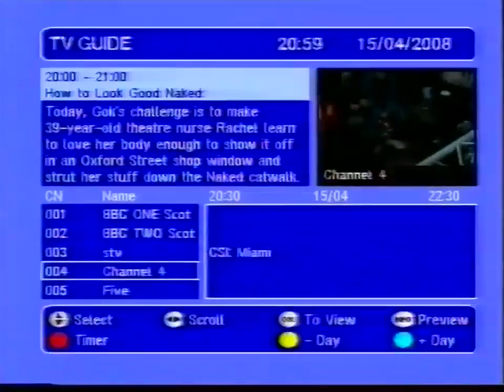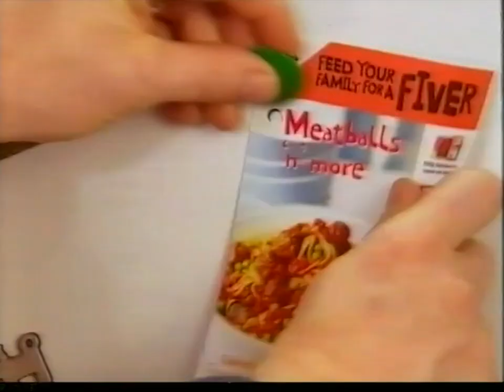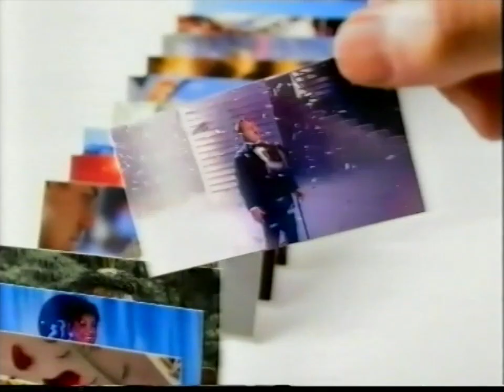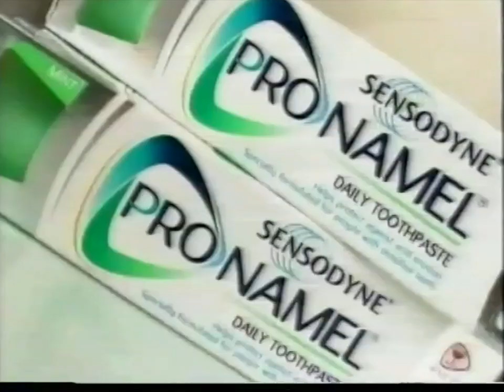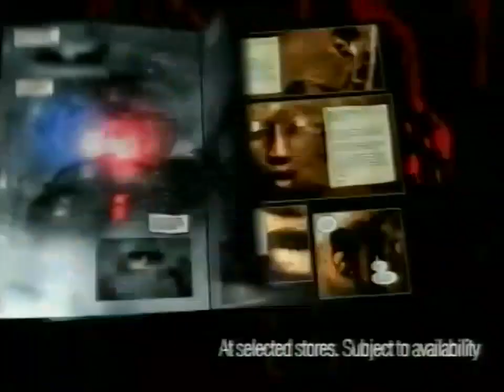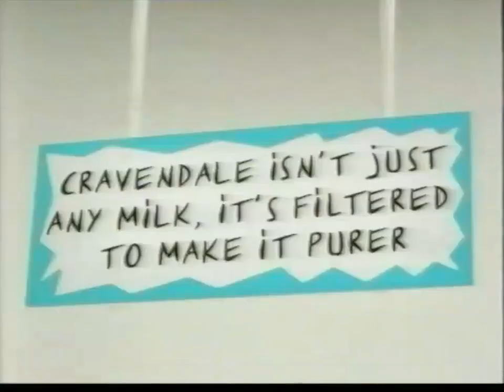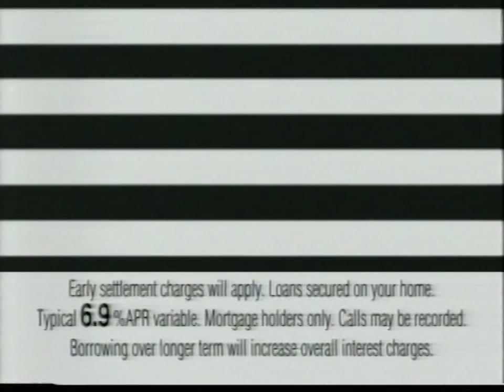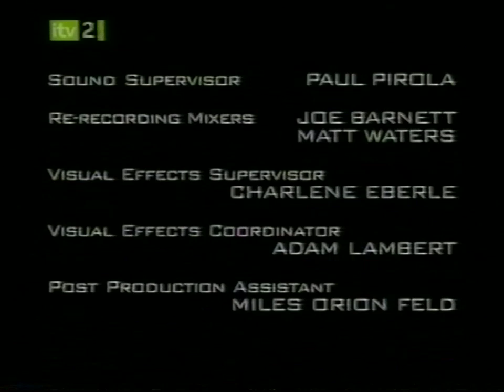ITV2 Continuity & Adverts - 15/04/2008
Some ITV2 continuity from April 2008. VHS capture by me.